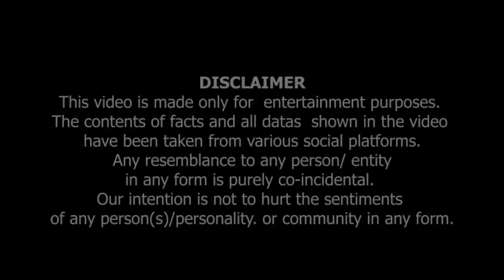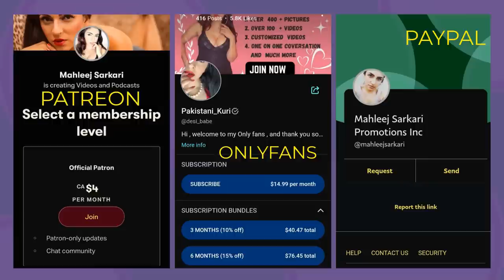Discussion with @FakharYousafzai Arabia Modernism & Pakistan, Iran protest, moral police & hijab.